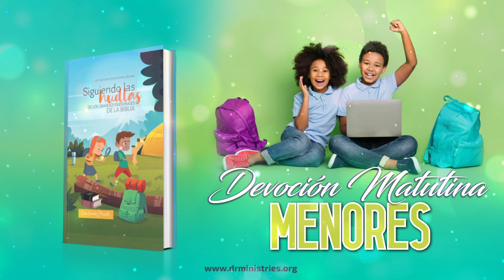Devoción Matutina Para Menores - 20 de Septiembre del 2023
20 DE SEPTIEMBRE DEL 2023
LOS HIGOS BUENOS Y LOS MALOS
Después que Nabucodonosor, rey de Babilonia, se llevó desterrado a Jeconías, hijo de Joaquín, rey de Judá, junto con los jefes de Judá y los artesanos y los cerrajeros, el Señor me hizo ver dos canastas de higos colocadas delante del templo» (Jeremías 24: 1).
Cuando Jeremías fue testigo de la invasión babilónica, quedó atónito. En medio de su frustración, Dios lo confortó con una ilustración de dos cestas de higos: en la primera había higos muy buenos; en la segunda, higos tan malos que era imposible comerlos. Mientras que el alimento bueno lo consumimos, el alimento malo simplemente lo arrojamos a la basura. Dios le indicó al profeta que la cesta con higos buenos representaba a las personas que estuvieron dispuestas a aceptar la disciplina divina y sin poner resistencia se dejaron conducir a Babilonia. Por otra parte, la cesta con higos malos representaba a las personas que guerrearon para defender su ciudad, así como a las que procuraban establecer alianzas con otras naciones con el afán de evitar el exilio.
Por tanto, en medio de la adversidad el Señor contempló algo bueno. De tal manera que la invasión la vio como una oportunidad. En Babilonia, muchos del pueblo de Dios tendrían la oportunidad de reconciliarse con él como no hubiera ocurrido en su propia tierra. Por eso, Dios anticipa que los hijos de estos regresarían con una nueva actitud, una nueva fe y una esperanza renovada en cuanto a la venida del Mesías. En este contexto leemos esta bella promesa que sin duda confortó al profeta: «Os tendré bajo mi protección y los haré regresar a este país. Aquí los haré prosperar, y no los volveré a destruir; los plantaré, y no los volveré a arrancar. Les daré entendimiento para que reconozcan que yo soy el Señor, y ellos serán mi pueblo y yo seré su Dios, porque volverán a mí de todo corazón» (vers. 6-7).
Es decir, Dios podía sacar algo bueno para la historia de Israel. Las personas que regresarían no serían perfectas, pero iban a confiar en Dios. El exilio sirvió para otorgarles una nueva oportunidad de ser un pueblo especial con una misión única: recibir a El Salvador del mundo y compartir esa noticia. La clave era, y sigue siendo, la actitud del corazón. Desde la perspectiva bíblica el corazón es el centro de la persona, desde donde se ejerce la voluntad y somos impulsados a actuar. A diferencia del énfasis actual que lo destaca solo como el centro de las emociones y sentimientos.